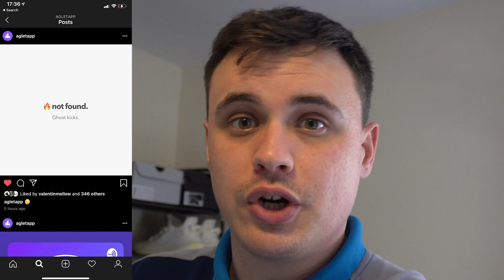AGLET COLLAB W/ GUCCI & STADIUM GOODS + HALLOWEEN DROP GucciSneakerGarage Sneaker Shopping Complex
This past weekend has been full-on CRAZY in the aglet community, we've had Aglet playground with Stadium Goods & a collaboration with Gucci announced for the GucciSneakerGarage. we also had the Halloween shop drop and one special shoe was removed from the Aglet Shop...

Get my Limited edition hats here!

Artist: MYKOOL & Vhana
Title: Fad machine
Support the amazing artist!

My gear
Main Camera - Sony A6400
Lens - Sony 16-50 mm f/3.5-5.6 Power Zoom Lens
Tripod - JOBY GorillaPod 3K PRO
Phone gimbal - DJI Osmo Mobile 2
Webcam - Logitech C920
Phone - iPhone 11
Computer mic - Blue Yeti
Drone - DJI Mavic Pro